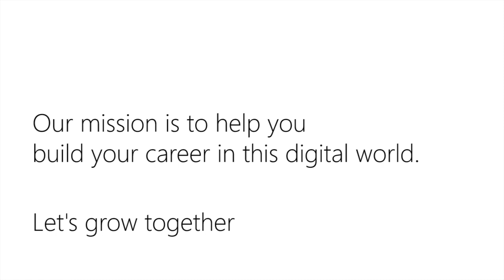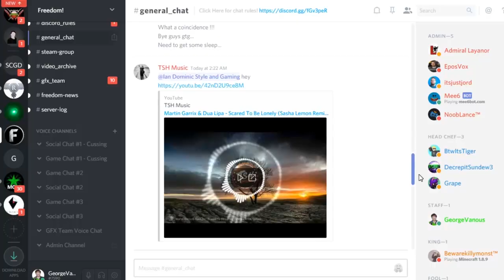★ Happy New Year 2020! - George at Dubai Frame (world's largest picture frame)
2020 is here (with fireworks!)

This is the Dubai Frame, the world's largest picture frame, at midnight in Dubai as George welcomes 2020 with you.

▼ Heartbeat

▼ Freedom! links

Freedom! community

Freedom! support

Freedom! Twitter

1. Music Factory is 100% safe to use because Freedom! owns all the music outright

2. Uzer Music, Position Music and FiXT music, all together on the Uzer website and used in Call of Duty, NBA and Far Cry, is now free for all Freedom! partners

4. AudioMicro 150,000+ catalog of music and sound effects licensed for free to all Freedom! partners for commercial purposes